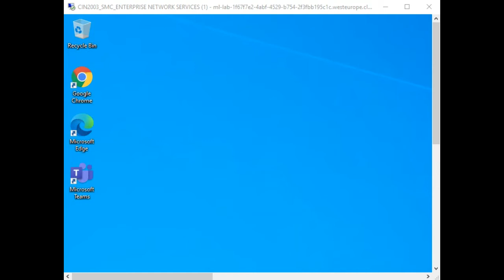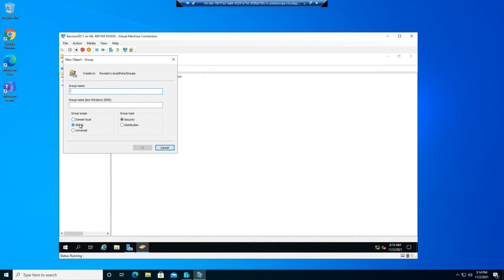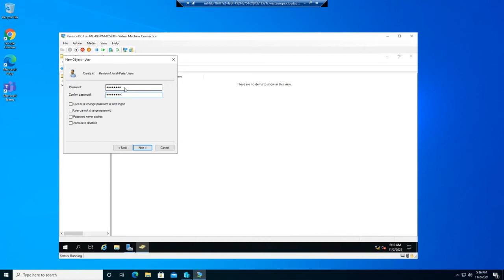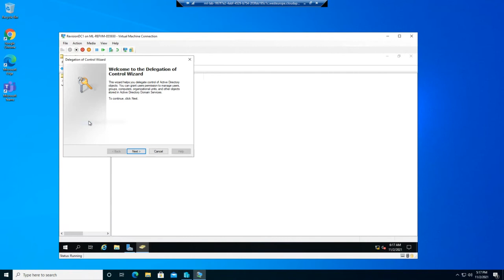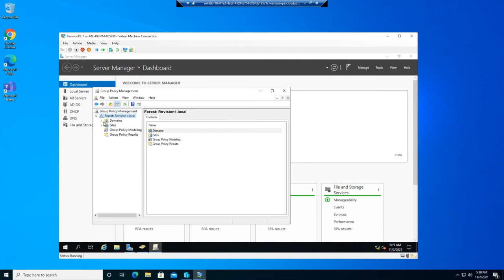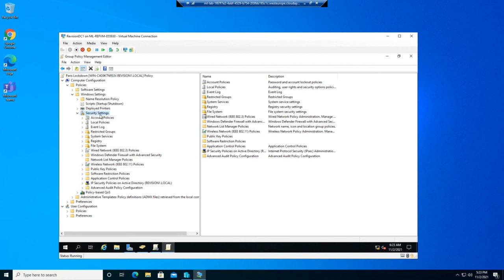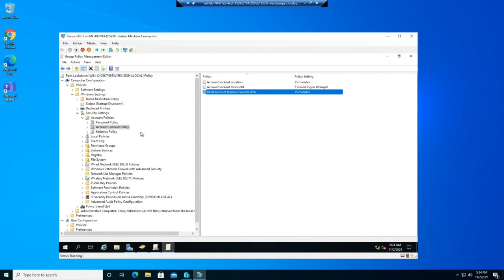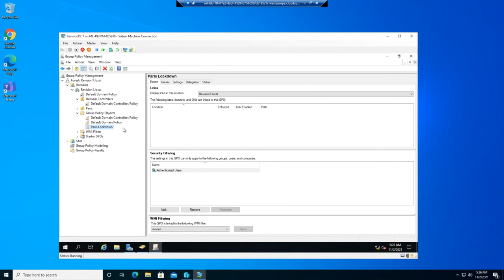Windows Server 2019 GPO Group Policy with examples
Group Policy
Group Policy objects
GPO examples
Link GPO